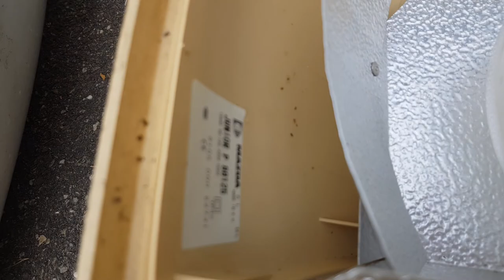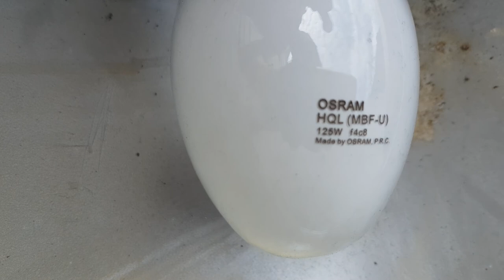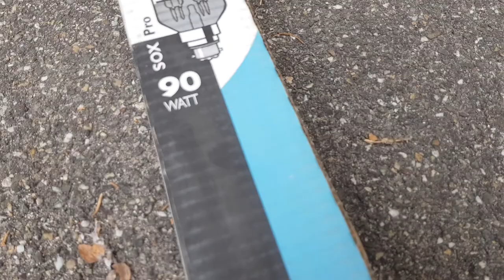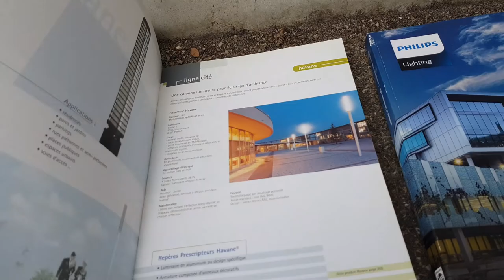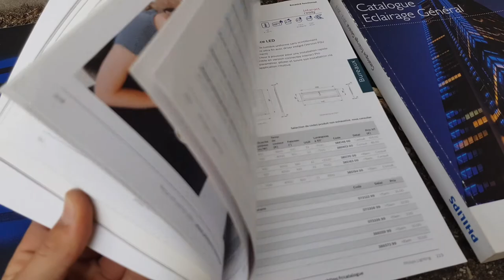Récup du jour #29